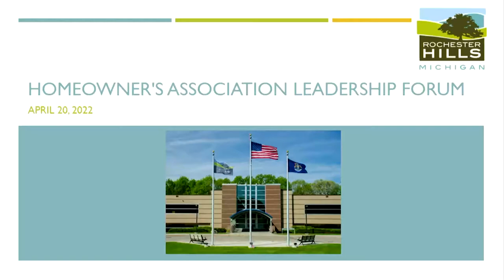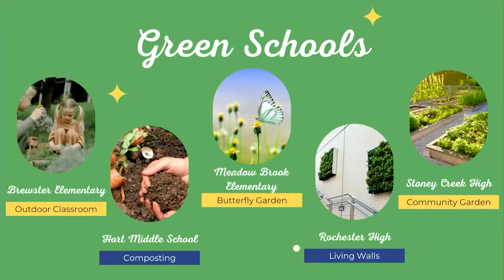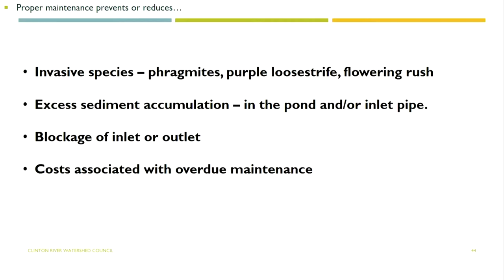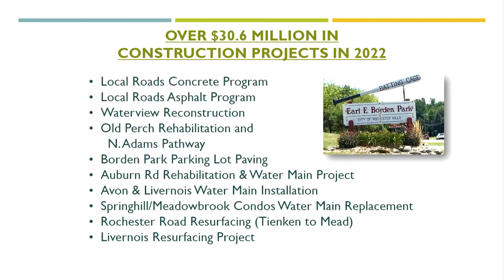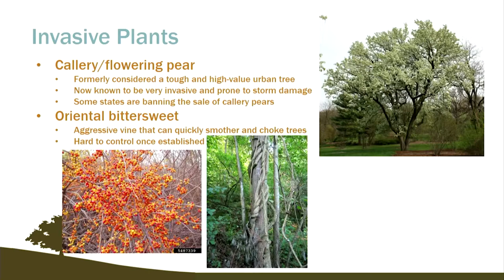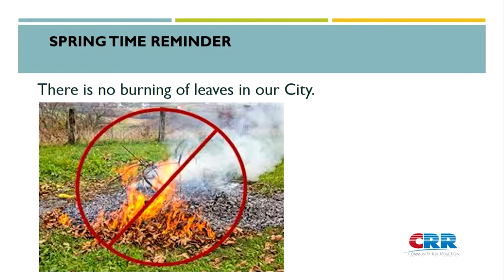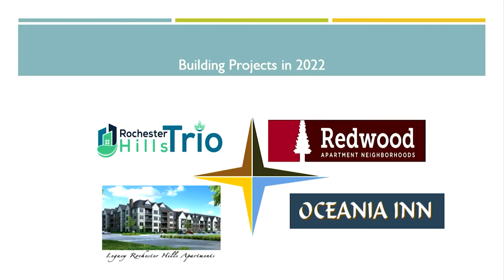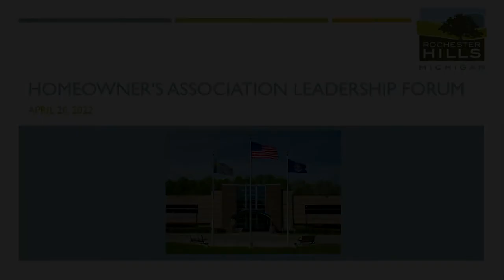Homeowner's Association Leadership Forum - Spring 2022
The Rochester Hills Homeowner's Association Leadership Forum held on April 20th, 2022. Hosted by the Rochester Hills Building Division.